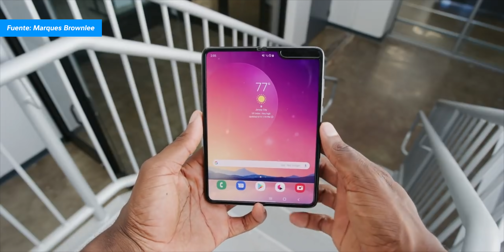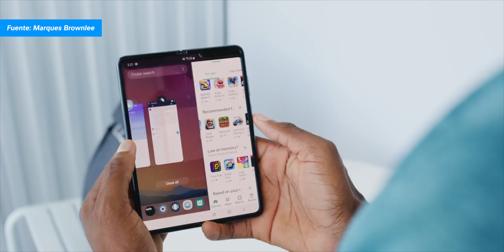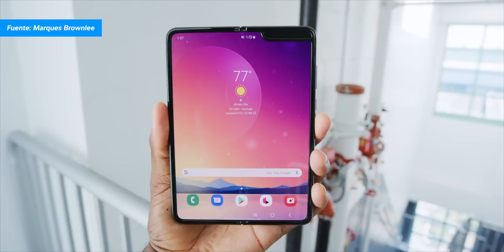Mi opinión del nuevo Samsung Galaxy Z Flip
Hace unos días se filtró el nuevo teléfono plegable de Samsung, el Galaxy Z Flip. En este video os doy mi opinión sobre él y si me parece mejor que el Galaxy Fold.